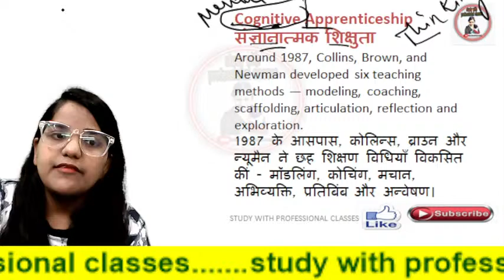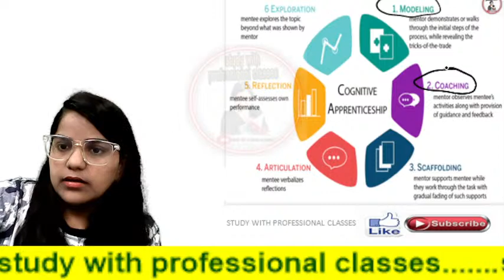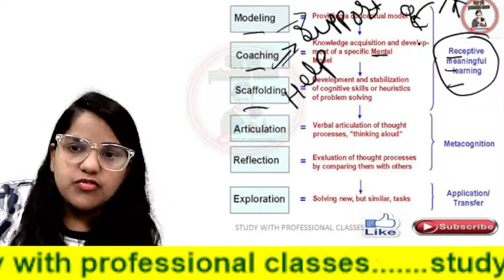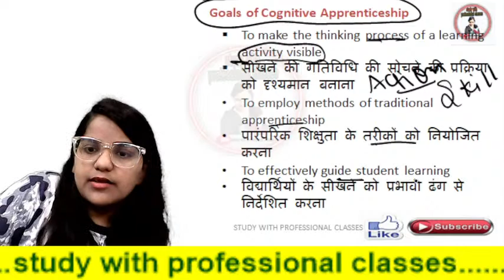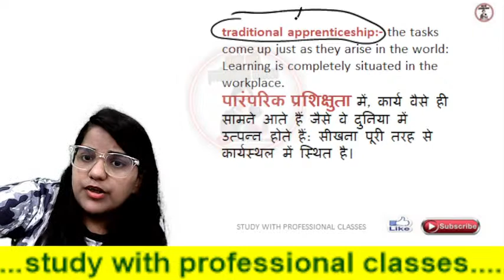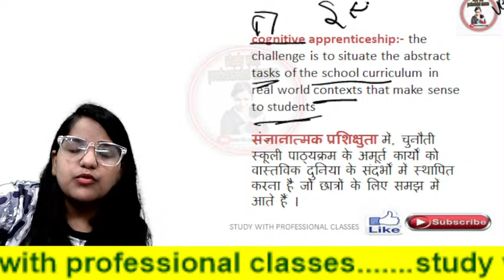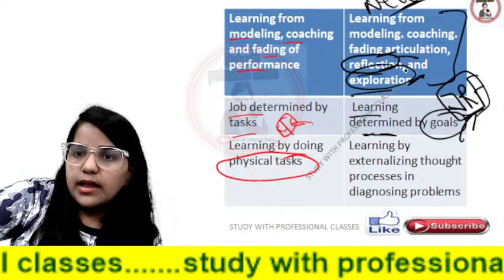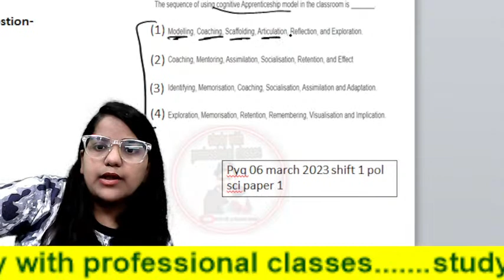Cognitive Apprenticeship theory|संज्ञानात्मक शिक्षुता सिद्धांत|ugc net paper 1pyq|vandana gupta mam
Cognitive Apprenticeship theory
संज्ञानात्मक शिक्षुता सिद्धांत
ugc net paper 1pyq